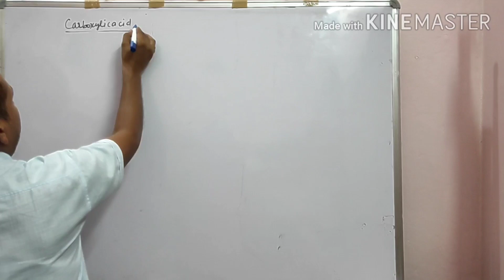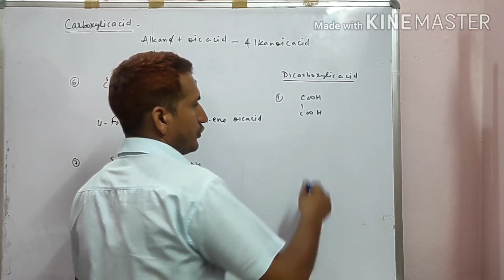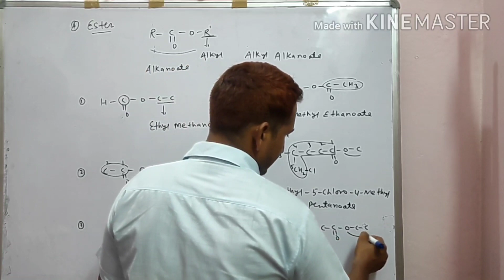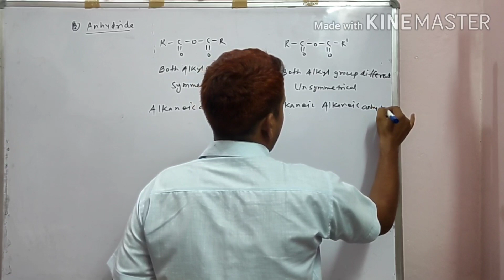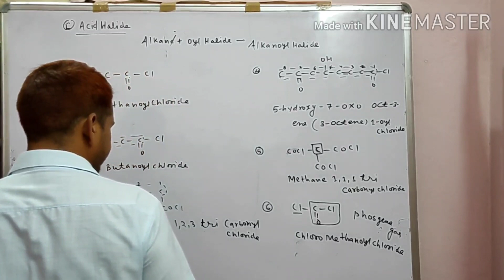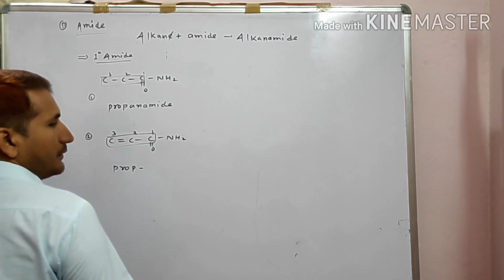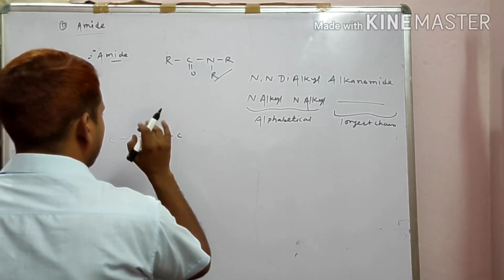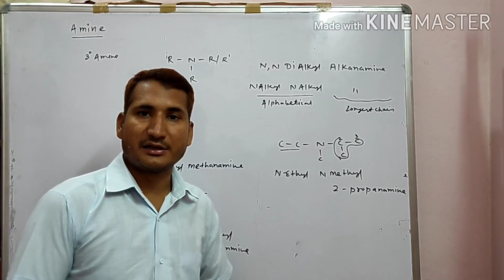L-4//IUPAC NOMENCLATURE OF CARBOXYLIC ACID AND IT'S DERIVATIVES FOR FOUNDATION NEET/IIT-JEE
Part :- 4 carboxylic acid and it's derivatives